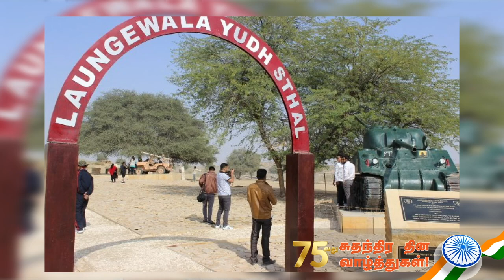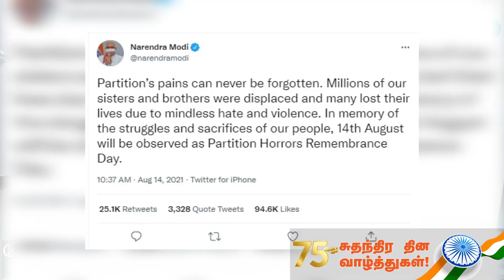இந்தியாவின் எல்லைச் சாமி! – ராணுவ வீரர்களே பூசாரிகள் - கோலாகல ஸ்ரீநிவாஸ் kolahalas tv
இந்தியாவின் எல்லைச் சாமி! – ராணுவ வீரர்களே பூசாரிகள் - கோலாகல ஸ்ரீநிவாஸ் kolahalas tv kolakala srinivas latest kolahala srinivas நமக்கெல்லாம் காவல் தெய்வம் பாரத மாதா. அந்த பாரத மாதாவுக்கே காவல் தெய்வம் உண்டா? அப்படியெனில், அந்த எல்லைச் சாமி யார்? நம் உணர்வுகளை சிலிர்க்கச் செய்யும் போர் முனை அதிசயங்கள் எந்னென்ன? தமிழகத்தில், பாரத மாதாவுக்கு கோயில் கட்டியவர்கள் அதை 'பாரத மாதா நினைவாலயம்' என்று பெயர்சூட்டியது ஏன்? ஆகஸ்ட் 14-ம் தேதியை, 'பிரிவினைக் கொடுமைகள் நினைவு தினமாக' கடைப்பிடிப்பதென மோடி முடிவெடுத்தது எதனால்? அஜித் தோவல் பாகிஸ்தானுக்கு விடுத்த எச்சரிக்கை நினைவில் இருக்கிறதா? இவை அனைத்தையும் அலசுகிறார் மூத்த பத்திரிகையாளர் Kolagala srinivas